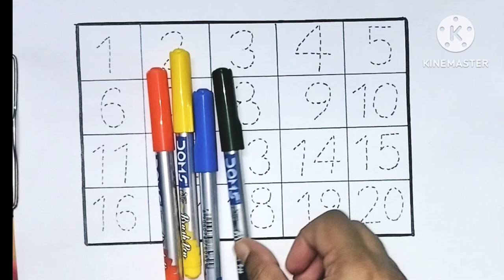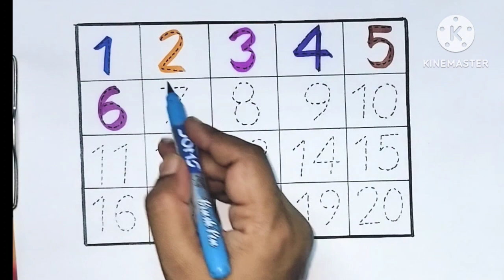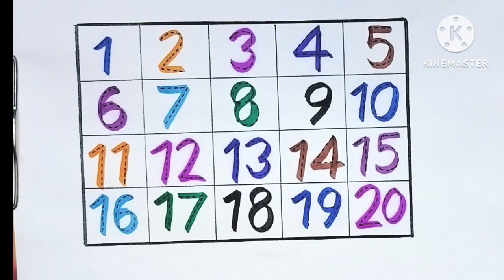123, numbers, counting for kids, alphabet for toddlers/Preschool learning/numbers song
123, numbers, counting for kids, alphabet for toddlers/Preschool learning/numbers song

Hello parents in this video the kid will learn numbers in an easy way, hope you like it and find it interesting for your kid, pls like and subscribe to my channel if you like it.

123
Numbers
Counting
1 to 100
1 to 20
maths
study
learn numbers
How to write numbers
Numbers song
Preschool learning
Nursery learning
Nursery rhymes